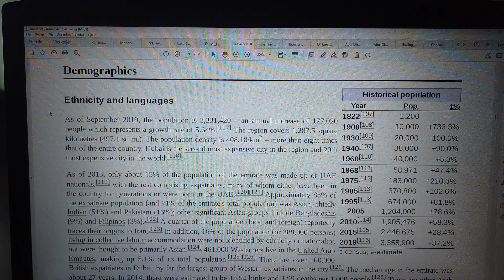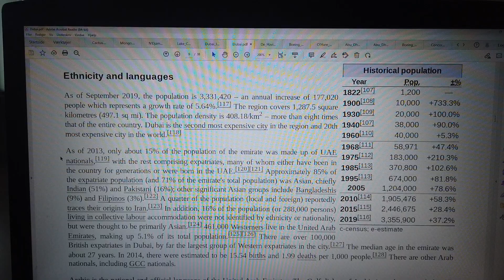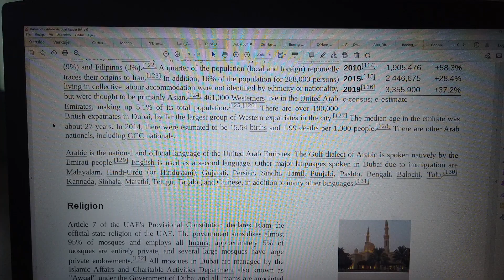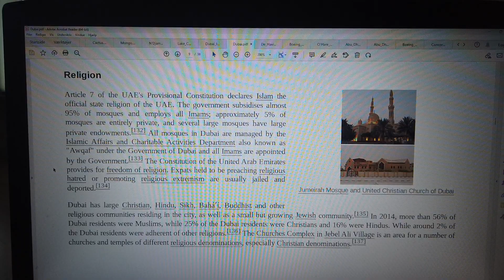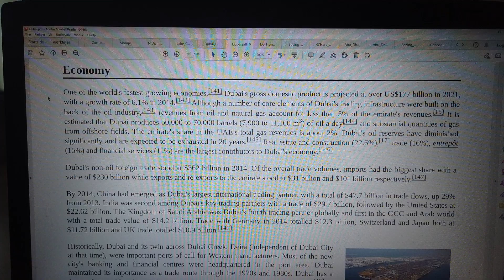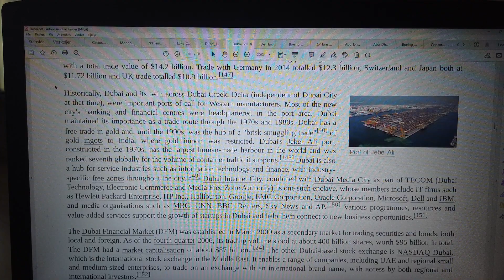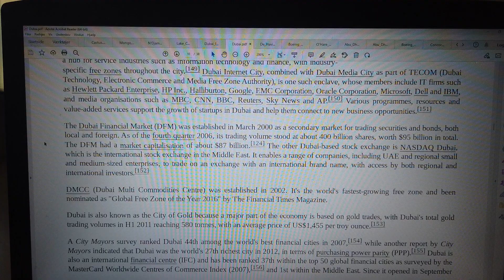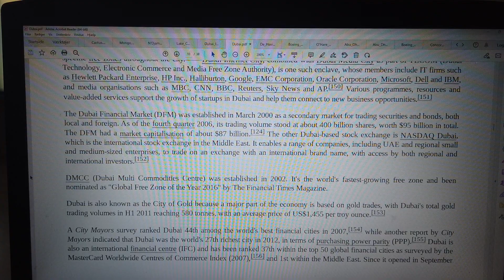MongoTV_8847 - LOOKING AT GAMER PC HARDWARE - Part 1590 - Dubai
PART 1590 - Dubai (This video is 10 Part : Part 1586 to Part 1595). They are on my playlist with name "MONGO TV - LOOKING AT GAMER PC HARDWARE") I like try do this, to get help read difficult technical English text loud. That will help me a bit to understand the text :-) Maybe this video could be helpful for some other too, that don't speak and read English very well :-) Have a good day too.